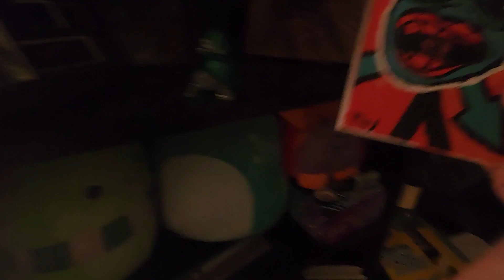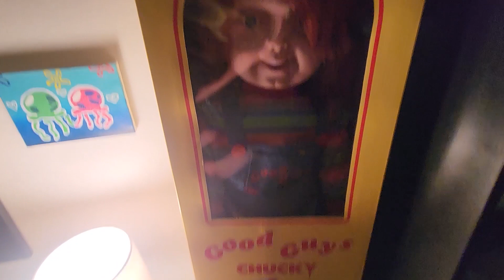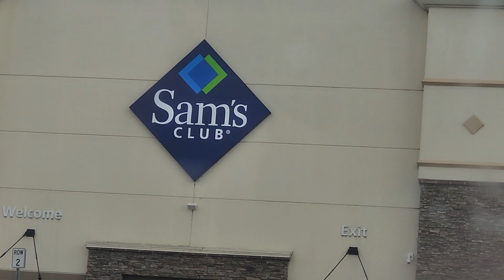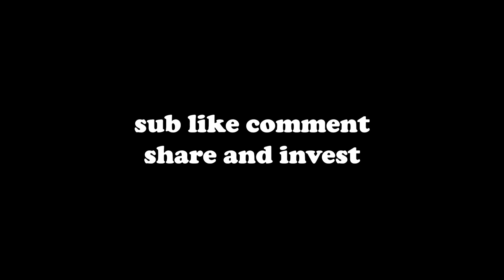700lb Couple | Day 1 Week 4 | Members Only Shop Here